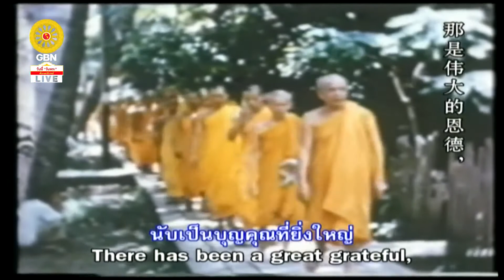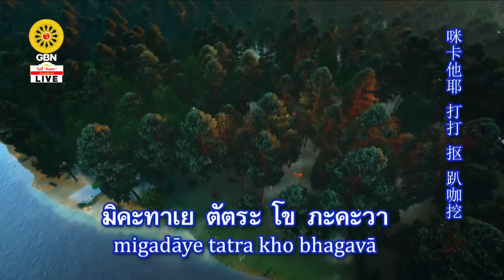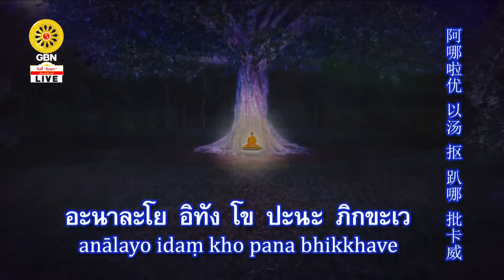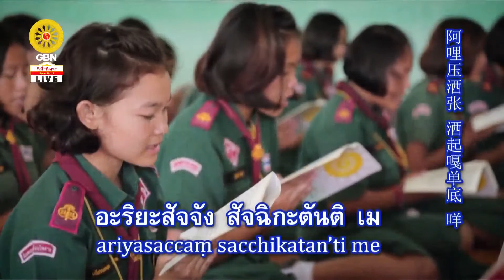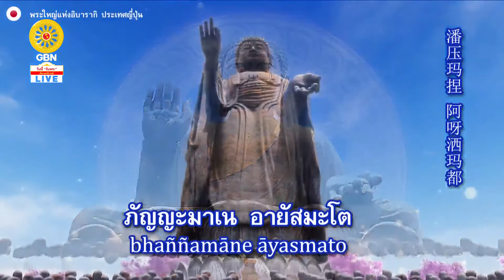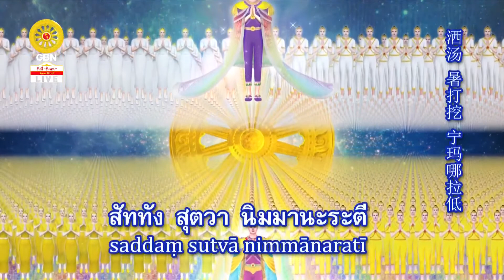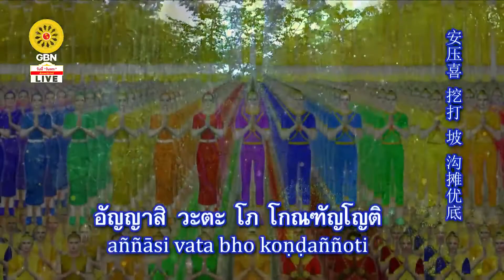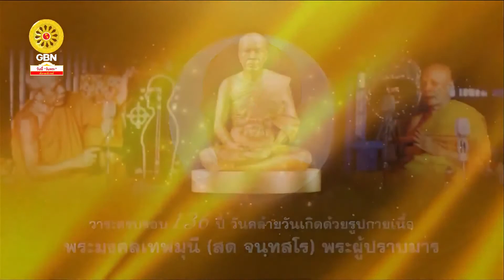20201010 พิธีฉลองชัย ชิตัง เม สวดธรรมจักร 2,766,000,136 จบ